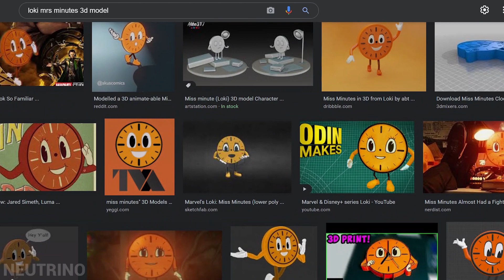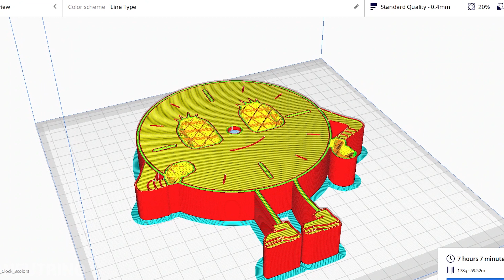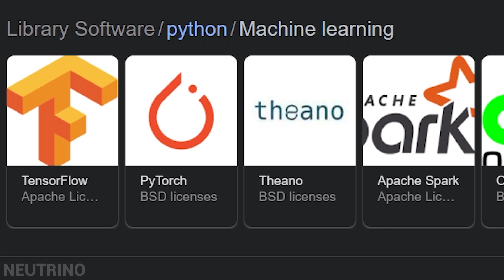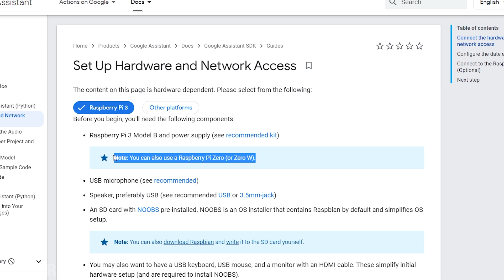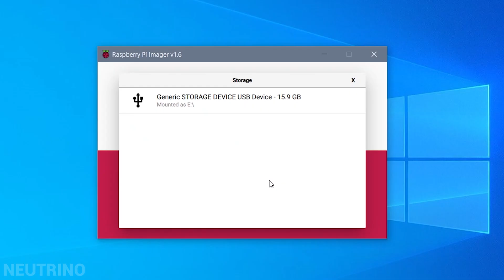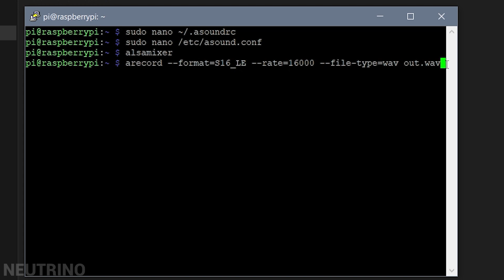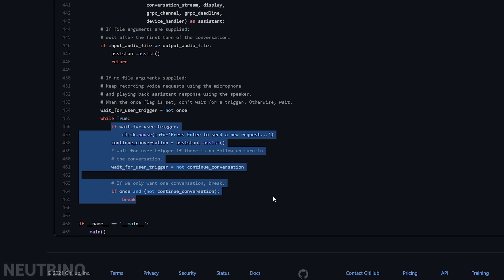How to make Loki Miss Minutes Voice Assistant with raspberry pi zero w | Google Assistant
In this video, I built an Miss Minutes voice assistant using raspberry pi zero w and google assistant SDK. Watch till the end of the video to see the demo.

If you like to learn how to make Printed Circuit Board for this project or have any question about PCB, you can post your questions

Buying products from the below link will greatly help the channel

3d printer
printer upgrades
Orange filament
Collar Mic
Desktop speaker
raspberry pi zero w
sound card
Female DC jack
5v dc adapter
Male Audio jack
Glue gun

0:00 - Intro
1:04 - 3D model
1:45 - 3D printing
2:13 - Smaller details
2:40 - Raspberry pi
3:03 - Audio Hardware Setup
5:29 - Google SDK setup
6:25 - Assembly
7:33 - Testing Mrs. Minutes
8:26 - outro
▬▬▬▬▬▬  Music  ▬▬▬▬▬▬